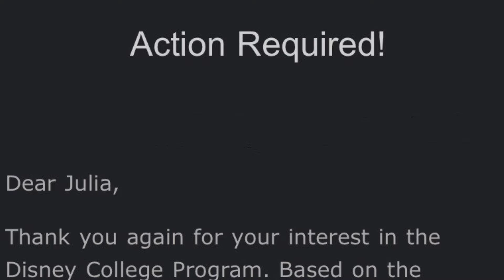WHAT IS THE DCP + NEW APPLICATION PROCESS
Hi everyone! I’ll be explaining what the Disney College Program is and what I’m expecting when I go in January! Also I’m explaining my application process since they have changed it from previous years.